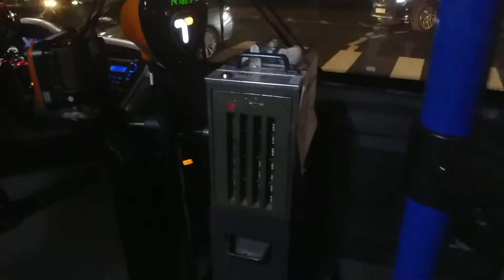[중저상-Video] 세광운수 관악 08번 9072호 NEW BS090 뉴 로얄미디 2세대 CNG (언덕 4단치기, 미세먼지 교통카드 요금 면제)등 운행영상